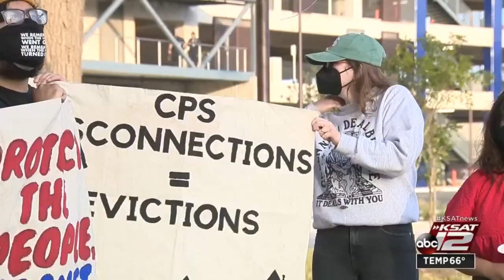Protesters hold demonstration outside CPS Energy headquarters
Protesters recognized last year's winter storm blackouts by gathering outside CPS Energy headquarters and held a vigil for those who died in the freezing temperatures.